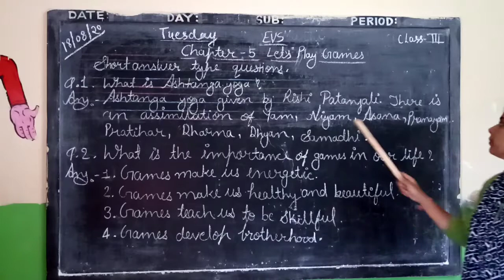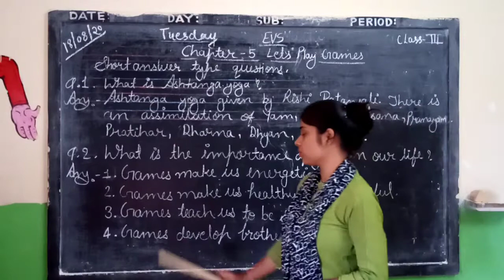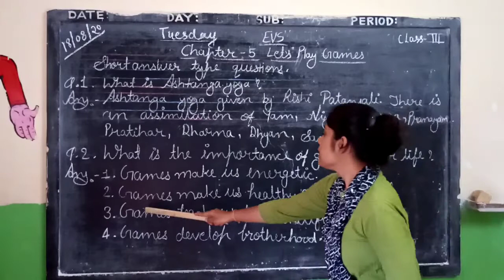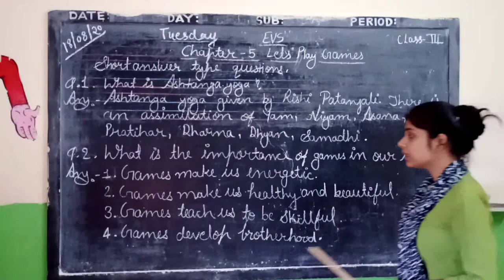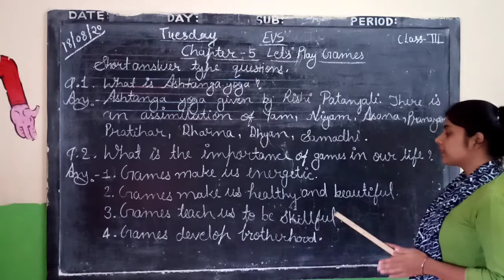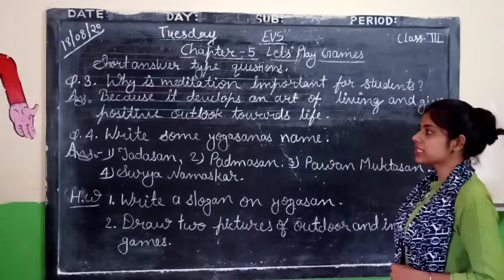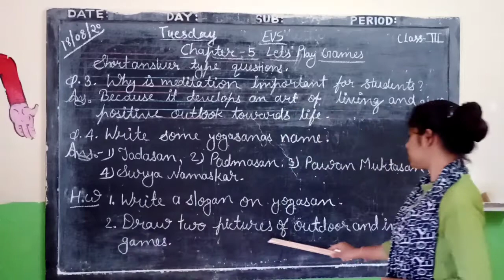Class - 5. EVS. Chapter- 5 Let's Play Games